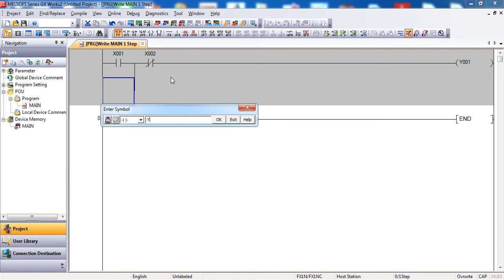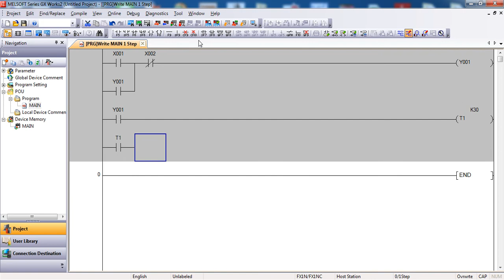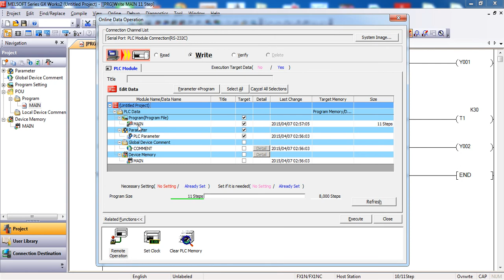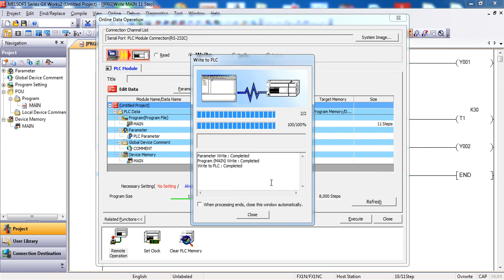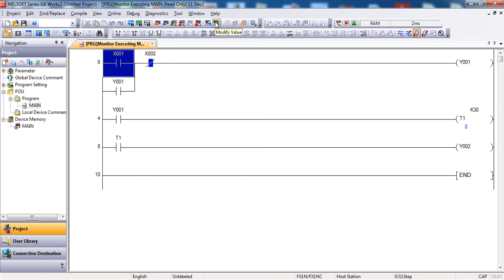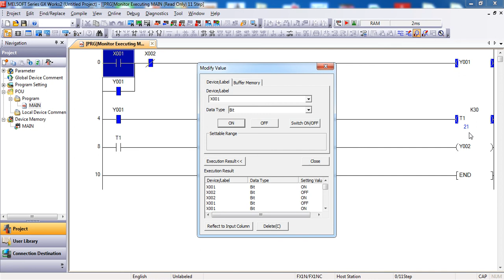TIMER GX WORK 2